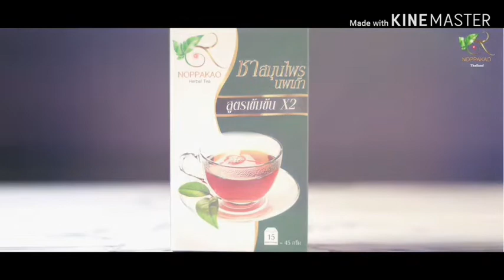ต้นกำเนิดของชาสมุนไพรนพเก้าค่ะ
เป็นสมุนไพรออแกนิค100% เป็นสมุนไพรไทย 18 ชนิด ช่วยปรับสมดุลย์น้ำเลือดน้ำเหลืองในร่างกายให้ปกติ ช่วยในเรื่องความดัน เบาหวาน ไมเกรน ขับไขมันในเลือด ปัญหานอนไม่หลับ ปวดประจำเดือน ตกขาว ปวดหลัง ชามือ ลดความอ้วน ขับไขมันส่วนเกิน ภูมิแพ้อากาศ แพ้อาหาร โรคหัวใจ หมอนรองกระดูกเสื่อม กะรันตี ทานต่อเนื่อง 4 เดือน สนใจสอบถามได้น่ะค่ะ
ID jirathorn.ijra